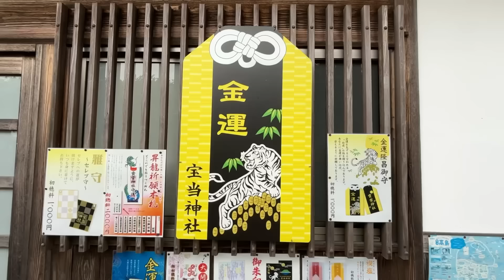初！九州の旅〜佐賀県編〜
阪急交通社さんのお得なプランで、
初めて九州を訪れました！

まずは、佐賀県へ！

・虹の松原
・唐津城
・高島
・宝当神社
・メルキュール佐賀唐津リゾート

見所たくさん佐賀県の旅。
次は長崎県へ。旅はつづく💕

佐賀県を訪れたことがある方も、
まだないという方も、
佐賀県の思い出や動画のご感想など
コメント欄からお待ちしていますね👋